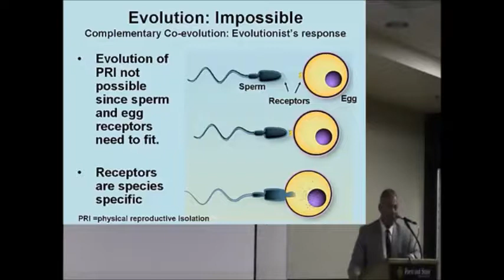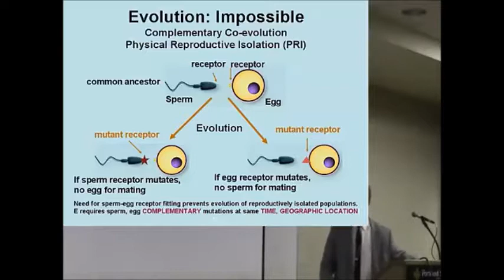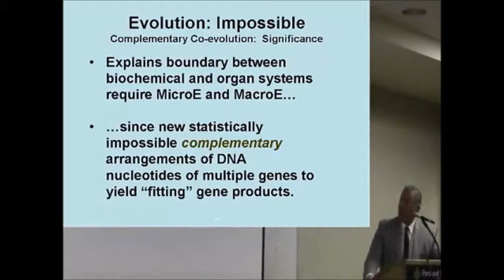Evolution Is Impossible - Scientist Debunks Evolution